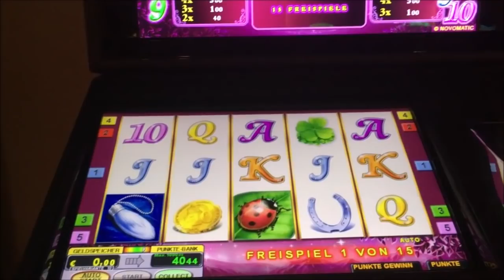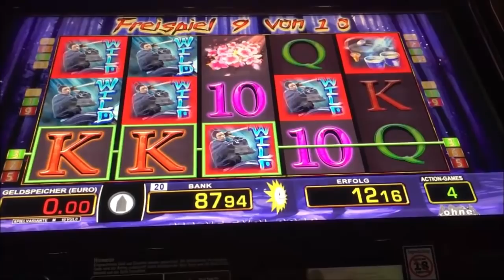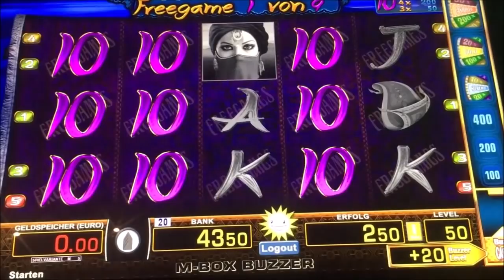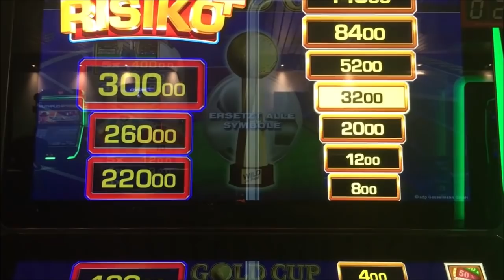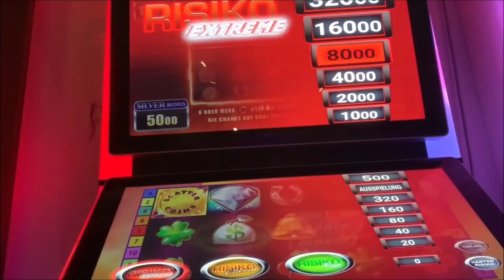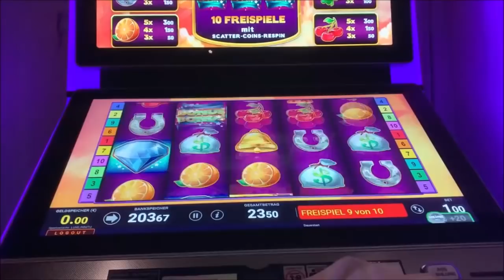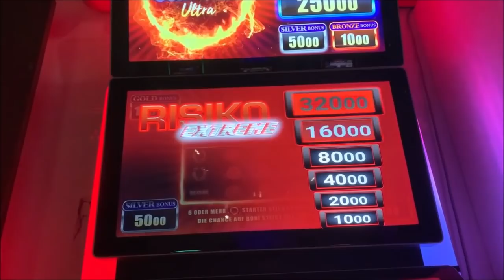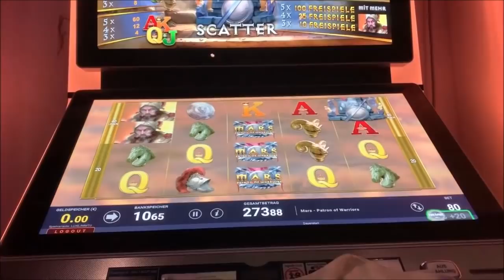Kennt ihr noch...?😎 Teil 25